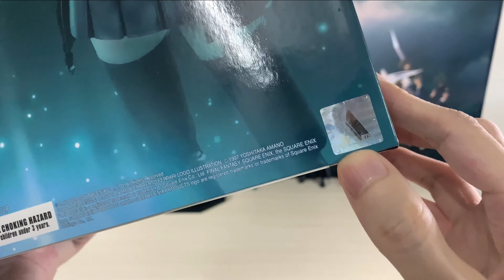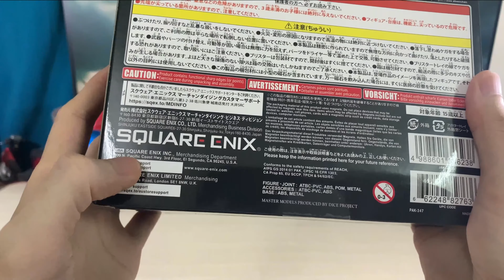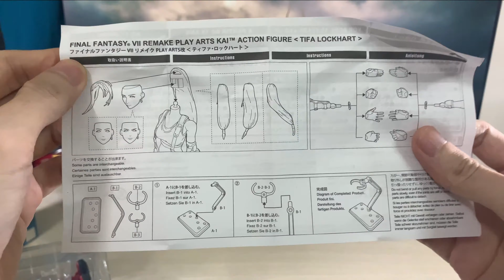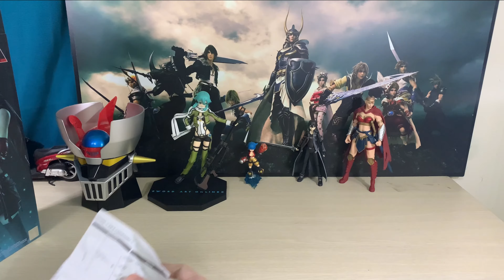Unboxing Tifa Lockhart Final Fantasy VII Remake Play Arts Kai Action Figure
Link mua bé Tifa tại đây Shopee :
Bootleg :